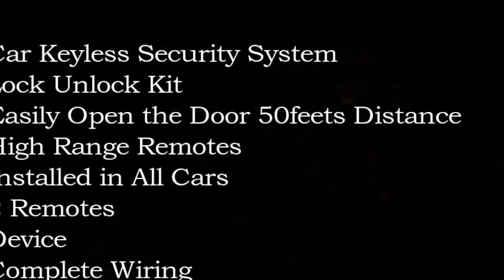Keyless Car Security System For All Cars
For more info & Details & confirm your order...

Keyless Car Security System
Affordable Price
Stylish Remote
Trunk Release
Grip to Grip Fitting
Easily Installed on Every Car
Home delivery service available in Pakistan...

Keyless entry systems are used to remotely lock, unlock and start your car's engine using RF signals. Active systems send a signal to the receiver in the car, and the system disarms. Passive systems transmit the signal and will receive and require a response signal from the key before the system disarms.

How does the keyless entry work on cars?
Keyless entry to a vehicle is most commonly gained by sending a radio frequency signal from a remote transmitter to a control module/receiver in the vehicle. You simply put it in your pocket or place it on your key ring, and whenever you walk within range of your vehicle your doors will unlock.

car alarm
alarm
car alarms
best car alarm
car alarm system
best car alarms
car alarm systems
top car alarms
security car alarm system
2-way car alarm
car alarm sound
car alarms reviews
types of car alarms
car alarm installation
best car alarm system 2021
best car alarms reviews
best car alarm for vandalism
alarm car
diy car alarm
5 car alarms
loud car alarm
car alarm 2021
viper car alarm
best 5 car alarm
custom car alarm

the access code for a car's security system consists of four digits